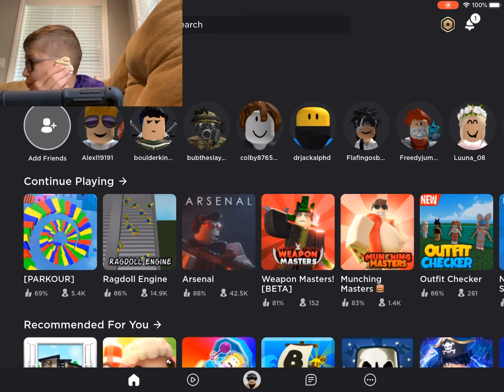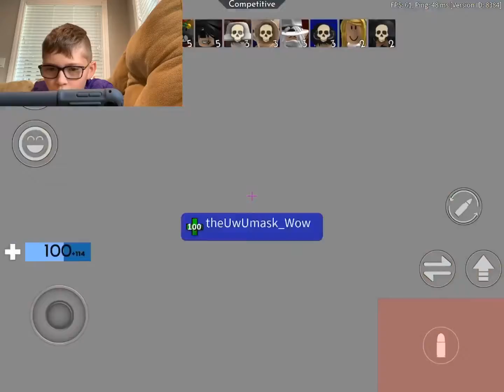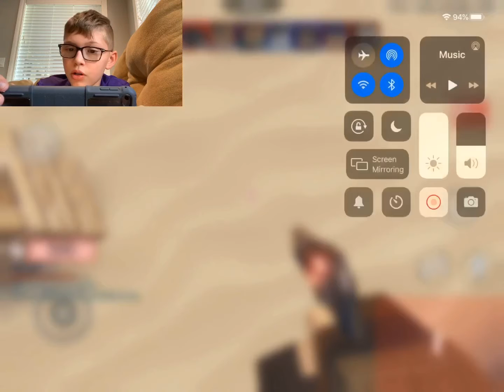I WON in Arsenal Free-For-All | Arsenal #10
I love arsenal so why not play it so i played it and one a match of free for all